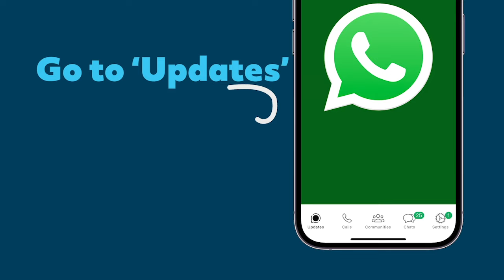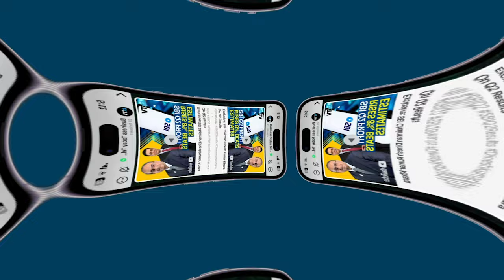PM Modi Heaps Praise On K Annamalai, Analyzes DMK And Southern Politics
Prime Minister Narendra Modi heaped praise on Tamil Nadu BJP chief K Annamalai and said the party leader "has good intentions". When asked about Annamalai's confidence that the BJP's vote share will increase in Tamil Nadu, the Prime Minister told ANI news agency, "People's anger against the DMK is getting positively diverted towards the BJP."